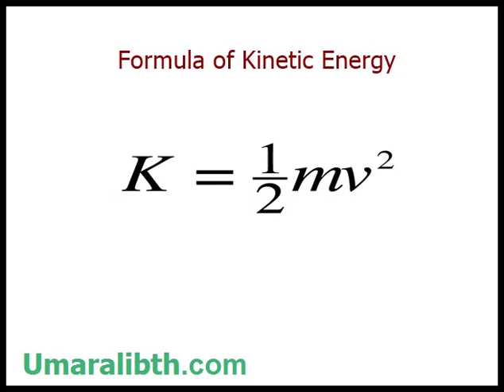How to calculate Kinetic Energy for kids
A simple video for calculation of Kinetic Energy for School kids.